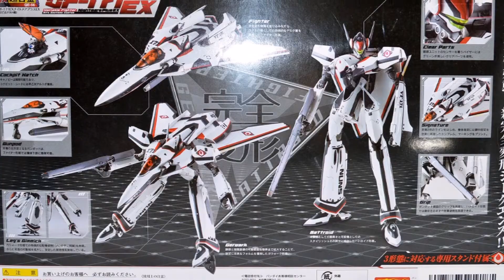44324 DX超合金 VF 171EX アルト機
44324 DX超合金　VF 171EX　アルト機